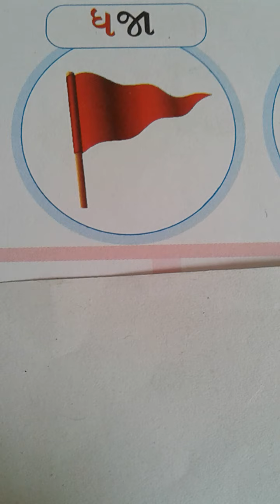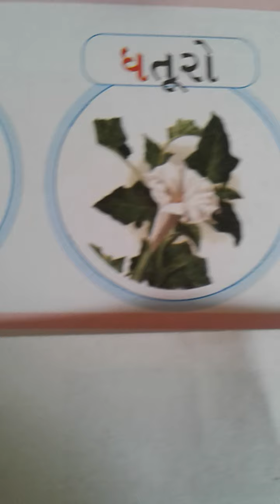Gujarati : mulakshar : Dha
Introduction & teach how  to write dha